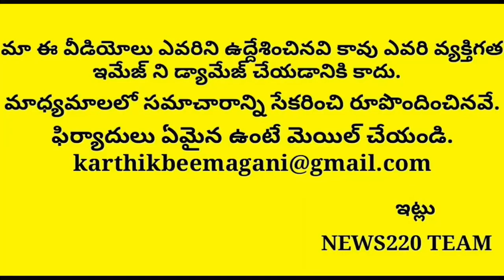Shocking: Will Ap Bjp Tries To Side Daggubati Purendeshwari | Modi | Jagan